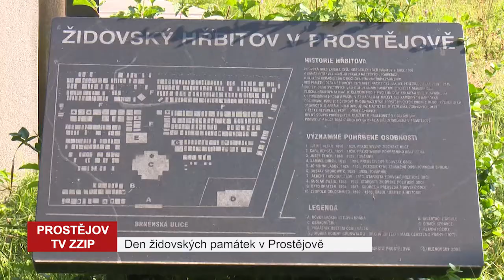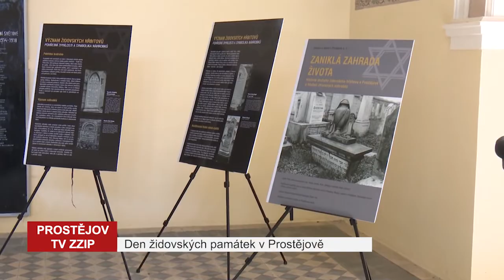Den židovských památek v Prostějově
Více než padesát vybraných židovských památek v Čechách, na Moravě a ve Slezsku bude otevřeno v neděli 8. srpna 2021 v rámci čtvrtého ročníku Dne židovských památek v ČR. Do akce se zapojil i Prostějov. Zájemci si budou moci v 15 hodin přijít prohlédnout nový židovský hřbitov.